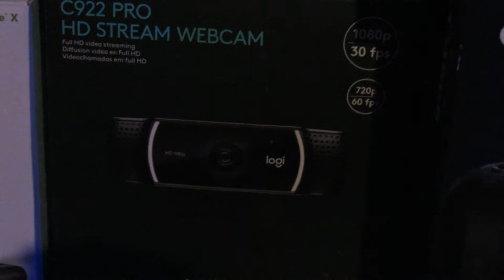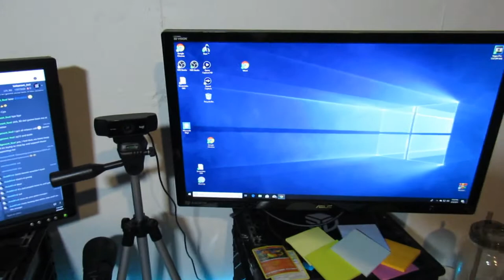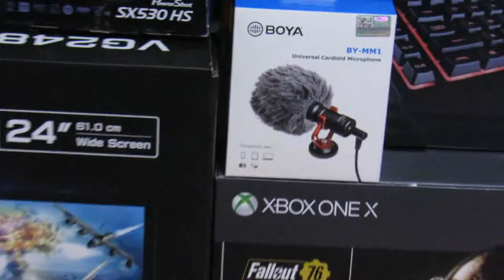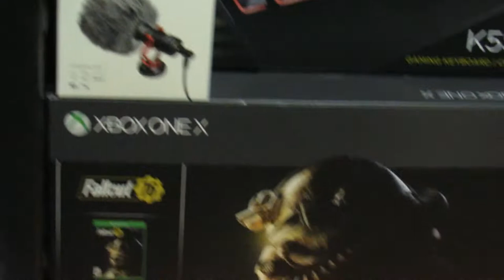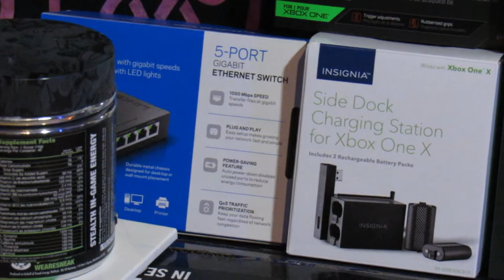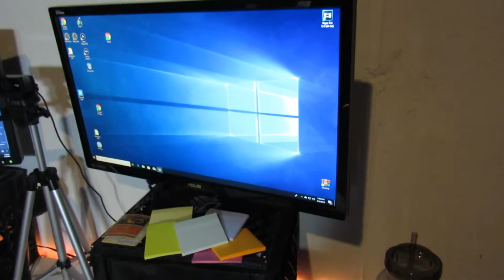STREAM SETUP! (GREAT STARTER LINKS INCLUDED)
Quick look at my Streaming setup! (This video is not sponsored)